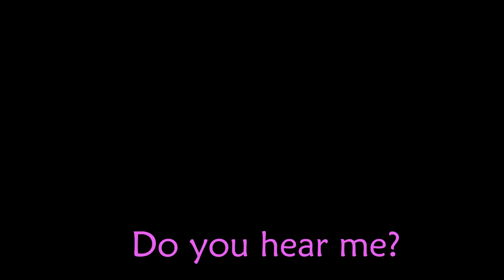Sykkuno exposes what Corpse looks like in the Vegas Club | Aria shows Sneak Peek of Abe proposal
This clip highlight was recorded from the following streamer's Livestream on 13th June 2021.

Timecodes:
0:00 Preview of the video
0:22 INTRO
0:28 Sykkuno's thoughts about alcohol
0:59 Sykkuno's thoughts about Corpse in a Club
2:25 Sykkuno exposes what Corpse looks like in the Club
2:43 Sykkuno meeting Myth and Moe
3:10 Sykkuno talks about Abe proposes to Wendy
3:28 Aria shows chat some sneak peek about Abe proposes to Wendy
7:04 Sykkuno meeting experience in Vegas
8:11 OUTRO

MUSIC
Pre-INTRO: Blue Soul - Peace of Mind
INTRO: Ikson - Harmony
OUTRO: Silent Partner - Ticker